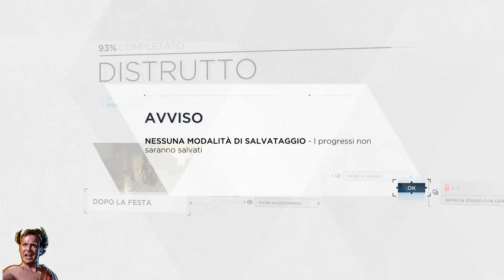Detroit Become Human (ITA) - Trofeo DIFENDITI!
Detroit Becom Human - Guida al Trofeo DIFENDITI!  - Markus spinge Leo [Bronzo]